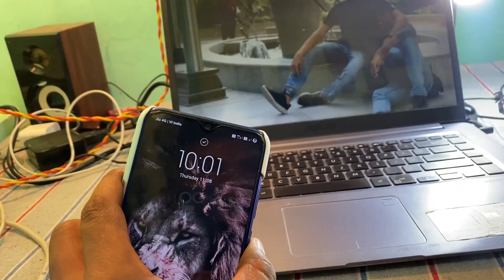Rakshabandhan Special Vlog ❤ । Sister Ko Surprise gift diya 😜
Happy Rakshabandhan - Pahli Baar Esi Rakhi Manai 😍 । Rakhi ke Kharche 🥴